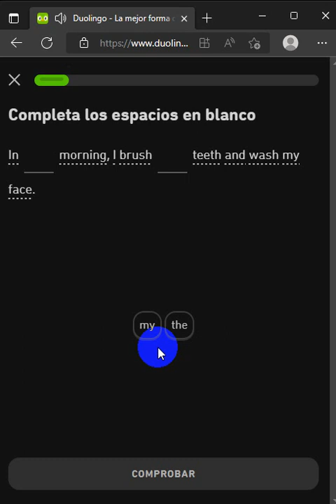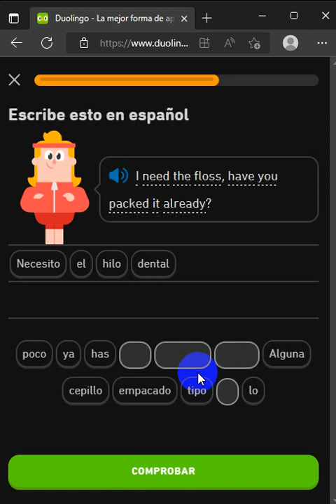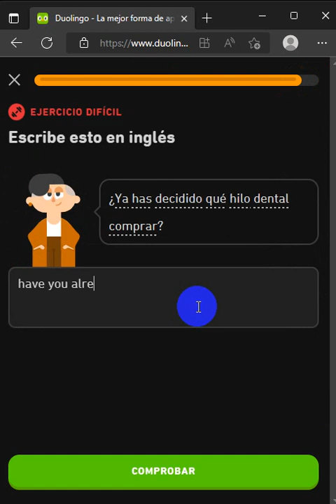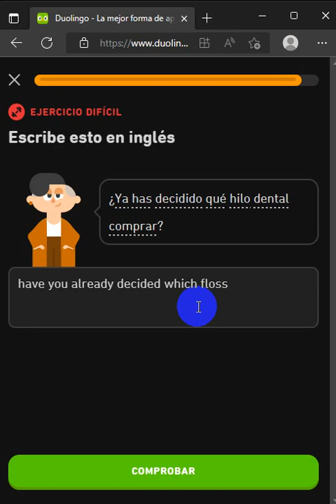986. DUOLINGO ENGLISH DAY 342 PART 2